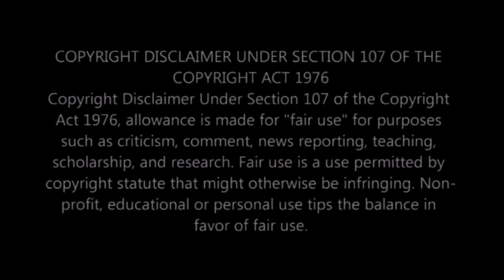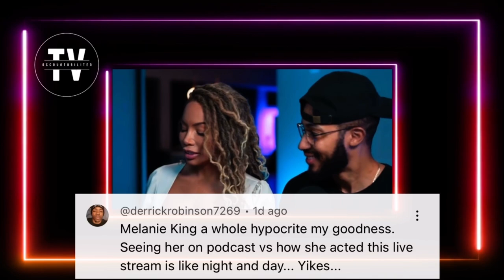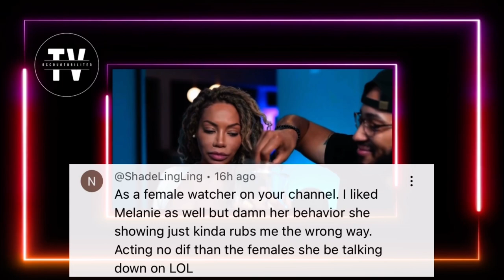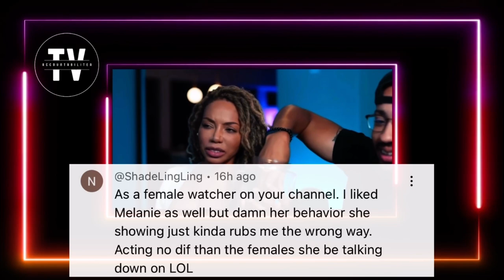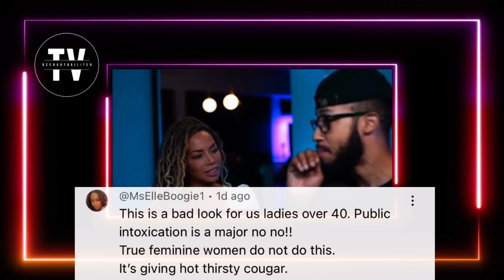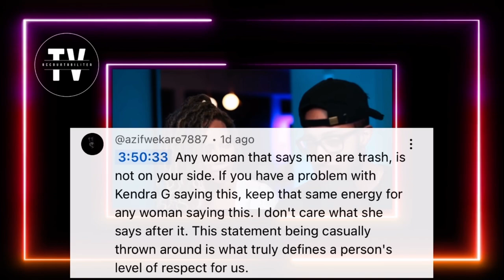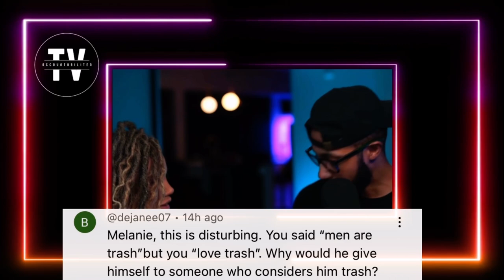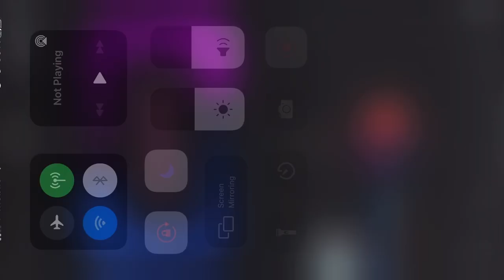Throws Herself At @TheRealMTR And Gets Rejected😫